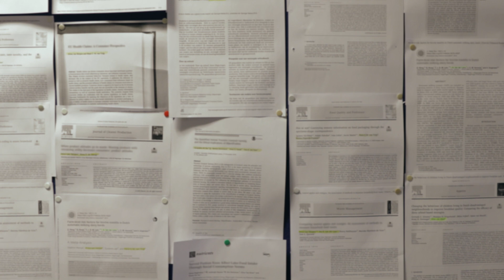The Helping Plate. Designed based on scientific insights, to help children eat more vegetables.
The age between 4 – 8 years is crucial in developing a healthy eating pattern. Yet most of these children structurally don’t eat enough vegetables, which increases the risk of serious health issues as they grow up. For HAK, one of the largest vegetable brands in Northern Europe, we introduced a new solution for this problem: The Helping Plate. A plate that is designed based on scientific insights and nudges kids into eating more veggies – without them knowing it. The way in which we serve up our food influences our brain: even before we’ve taken a single bite, we have already ‘tasted’ with our eyes. Wageningen University & Research has studied different factors that influence how we experience our meals and how much we eat. Their findings have guided the design of this plate. This intelligent plate helps children to lay the foundation for a healthy eating pattern by helping them subconsciously consume more vegetables.